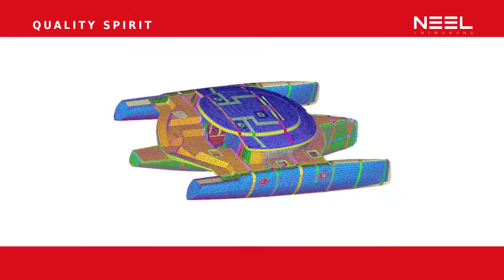MiCats - UK Dealer for NEEL Trimarans - Quality Spirit -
Eric Bruneel, CEO and founder of NEEL Trimarans, tells us about the quality spirit of the brand. Discover the shipyard and processes to ensure best quality for all NEEL 45, NEEL 51 and NEEL 65 Trimarans.